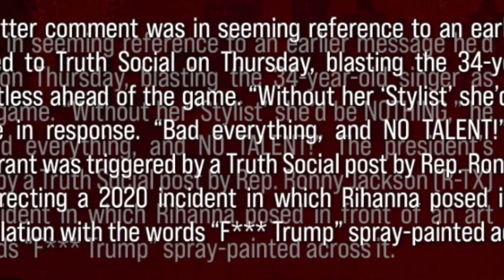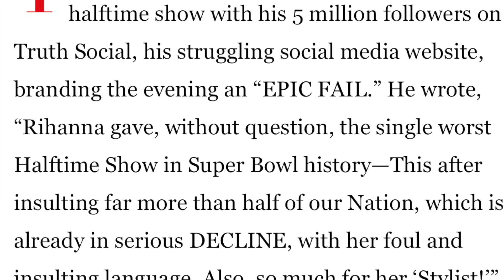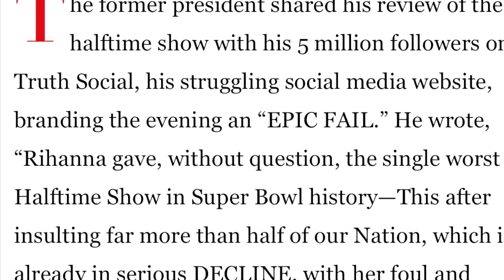Trump insults Rihanna!!